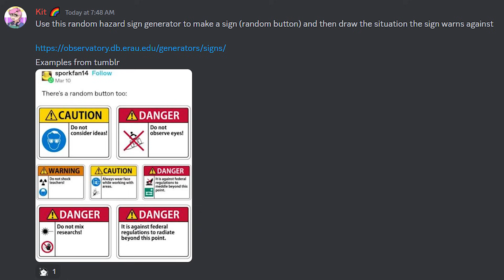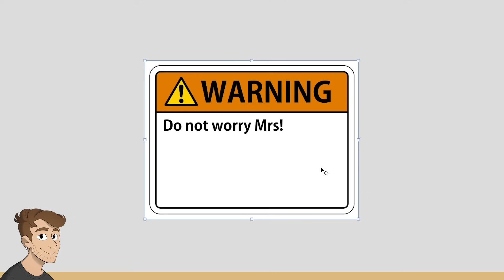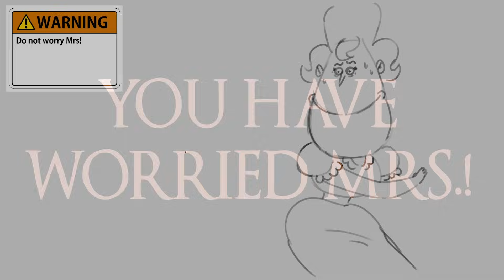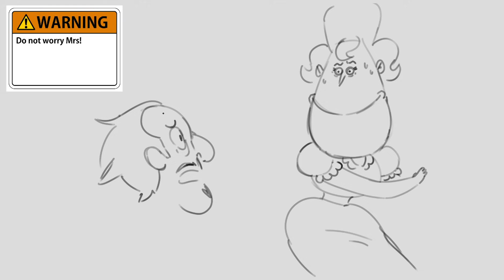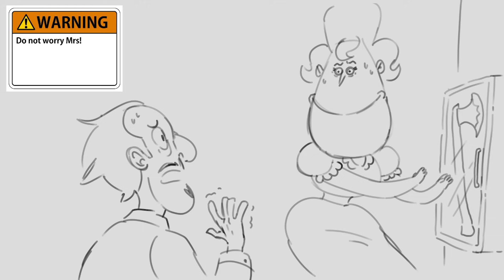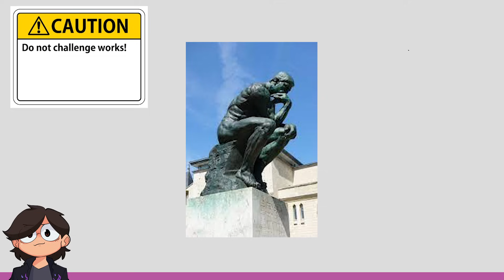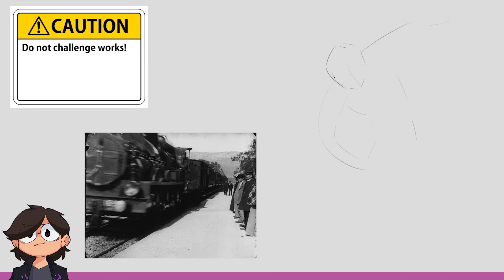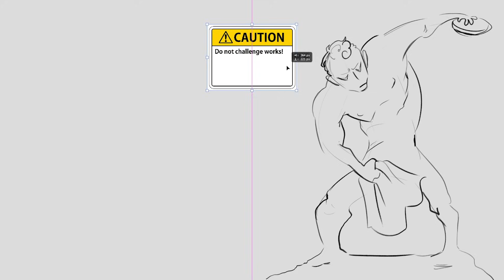Randomly Generated Caution Signs Drawing Challenge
Nathan challenges Jacob, Karina, and Julia to draw scenes inspired by randomly generated caution signs.